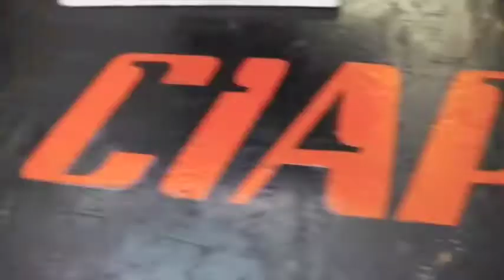Nostalgia a Due Tempi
Paolo Beltramo - Fabrizio Lai - Marcellino Lucchi - Roberto Rolfo